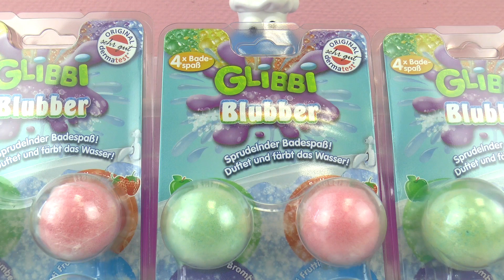KRÜMELMONSTER & GLIBBI BADESPAß BLUBBER - Wasser verändert die Farbe und toller Duft! Spiel mit mir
Es fehlen uns noch zwei der Glibbi Badespaßbomben! Krümelmonster testet sie wieder für uns!

9678